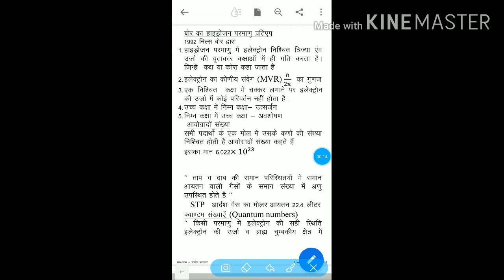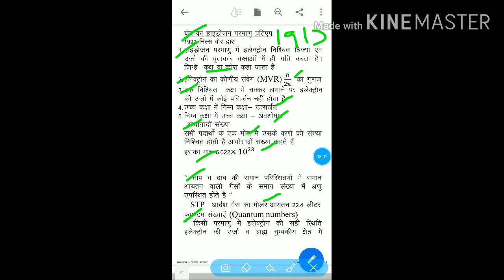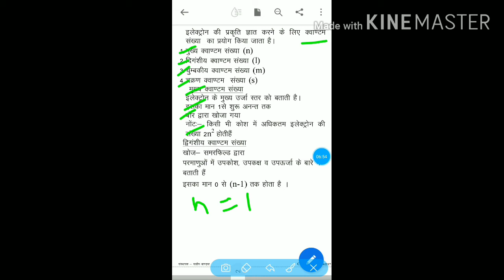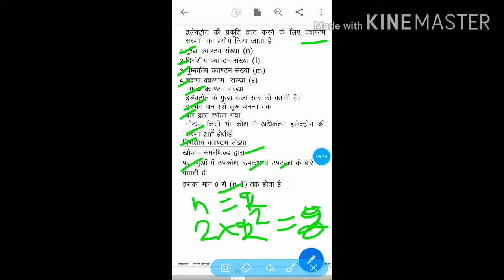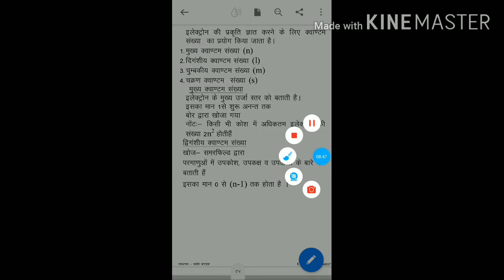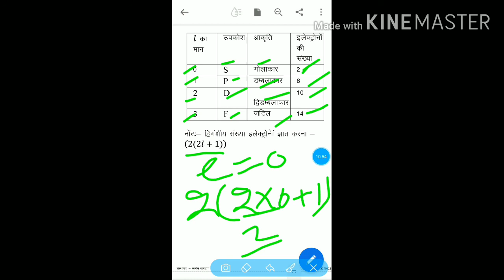11 August 2020 science for competitive